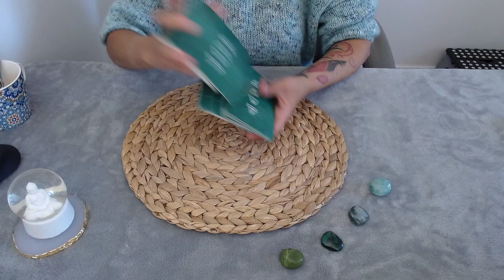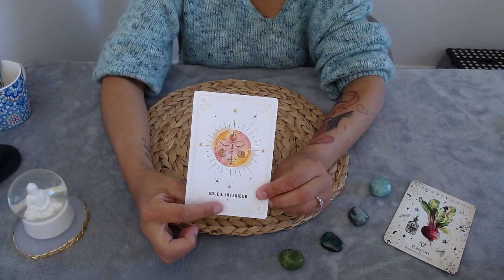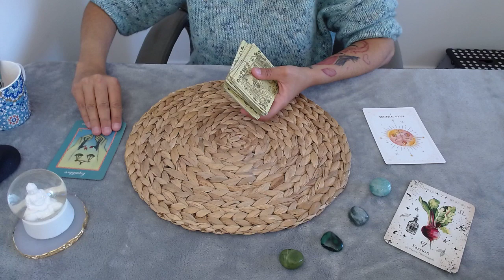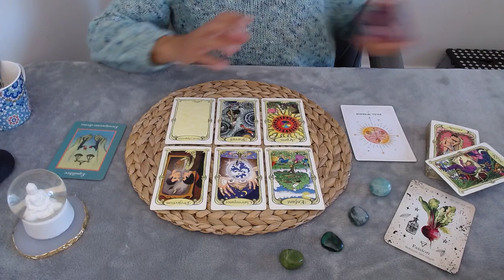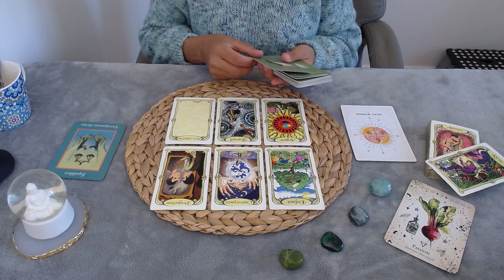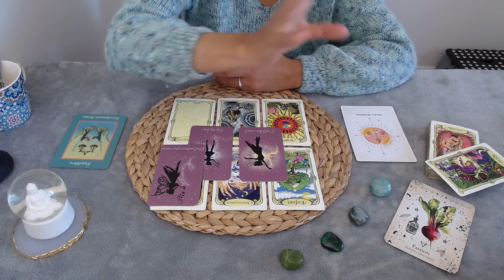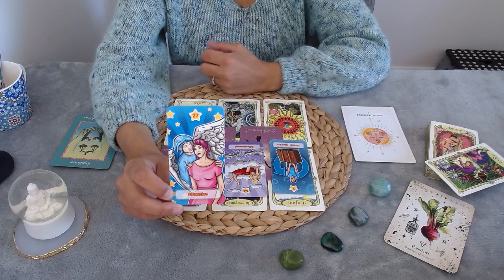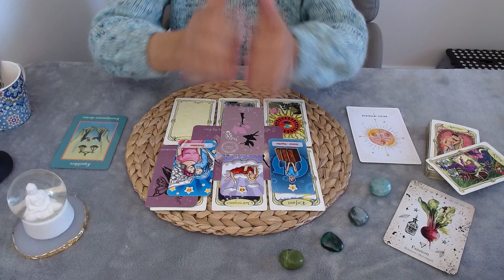MERCREDI 29 MARS 2023 - DE LA DOUCEUR ET DE L'AMOUR !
💫  Cette vidéo est une guidance générale qui permet de connaître les énergies générales de la journée

Magiquement
Sue-Ellen